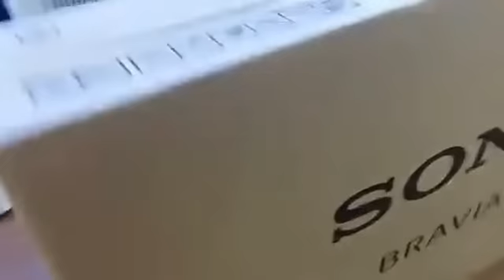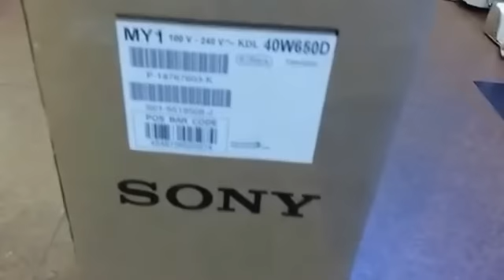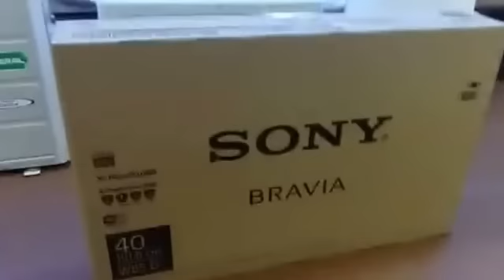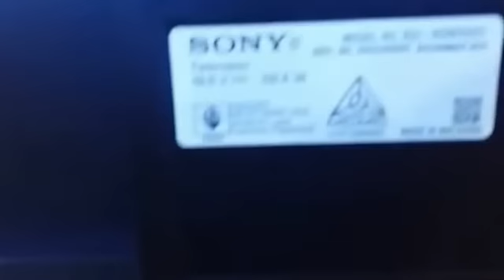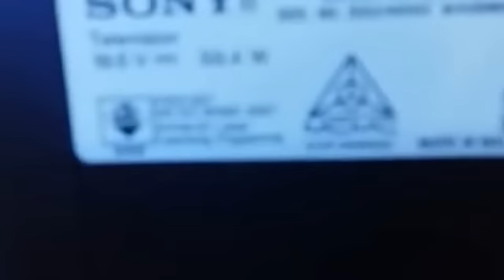Brand Bazar - Unboxing Sony Bravia W650D 40 Inch Smart Led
– সাথে থাকছে ১ বছরের রিপ্লেস্মেন্ট গ্যারান্টি
– সারা বাংলাদেশে ফ্রি হোম ডেলিভারি সুবিধা
– ফ্রি ওয়াল মাউন্ট কিট
– ফ্রি সেটাপ এন্ড ইন্সটলেশন
Credit Card কাষ্টমারদের জন্য সর্বোচ্চ 6 – 36 মাস পর্যন্ত কিস্তি সুবিধা – (City Bank, Brac Bank Credit Card)
Band Bazaar BD
Bata Signal Showroom Address :
218, Shahera Tropical Center , , Bata Signal , 2nd Floor, Back Side of Bata Showroom, Elephant Road, Dhaka